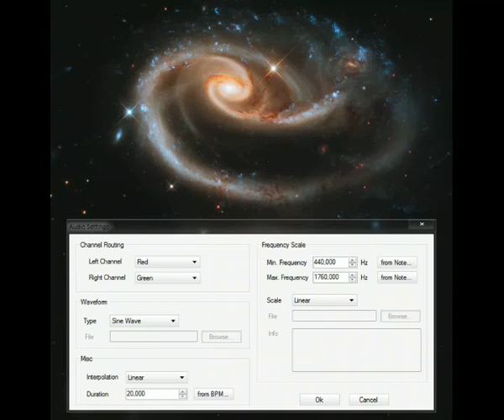Audio Paint 02